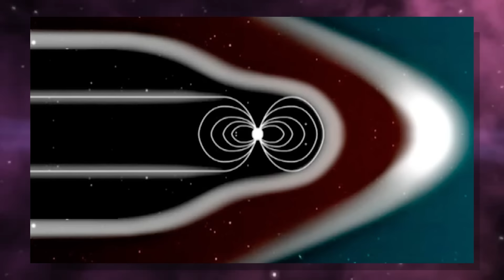NASA Planeja Escudo Magnético Para Tornar Marte Habitável | PoligoPocket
NASA tem planos de fazer um escudo magnético numa tentativa de tornar Marte habitável.